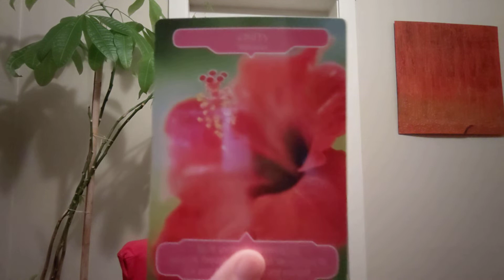Scorpio - Peace. Good fortune on your Side. You Shining, Standing Out and Love ❤️‍🔥🦃 - Nov Reading